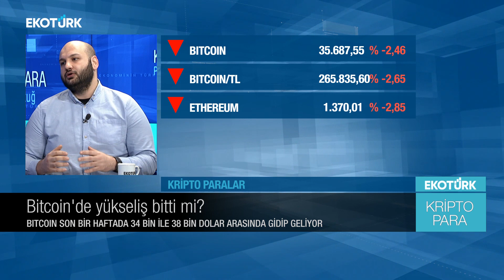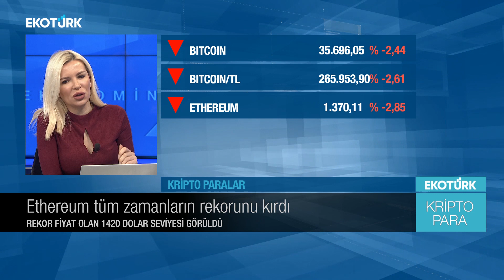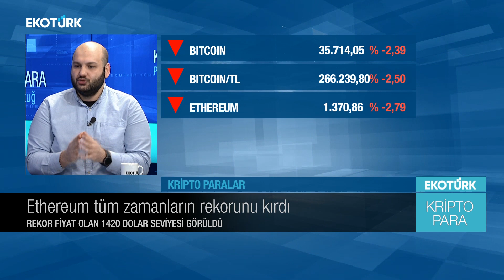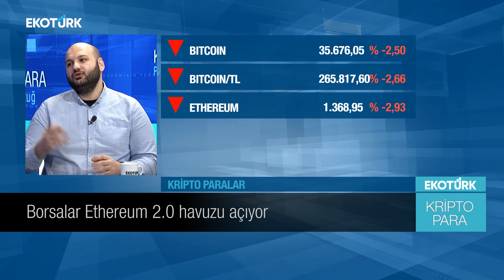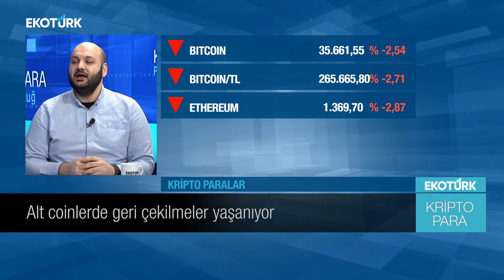Bitcoin'de yükseliş bitti mi? | Ozan Kara | Perihan Tantuğ | Kripto Para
Kripto Para'da Perihan Tantuğ'un konuğu Icrypex Hazine Yönetmeni Ozan Kara oldu.